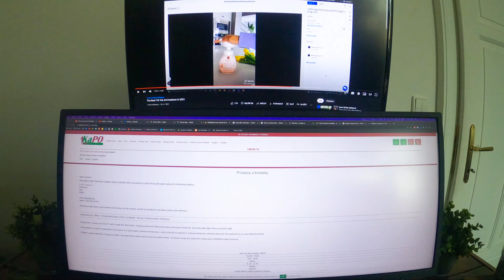Buying Apple Watch for photos | 4K 60fps